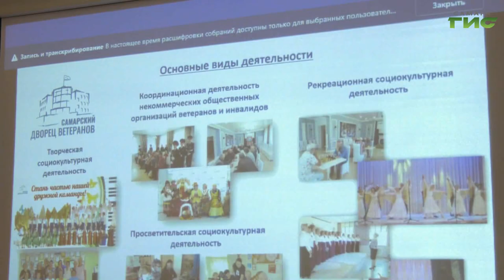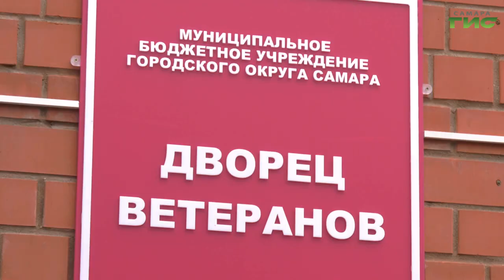В Самаре прошел семинар "Пенсионером быть — активно жить"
Рассказать о достижениях и перенять опыт работы в вопросах взаимодействия с пожилыми жителями региона. С такими целями каждые 2-3 года в области проходит специальный семинар, на котором участники, практически со всех городов Поволжья делятся своими практиками организации работы и досуга для пенсионеров. Очередную такую встречу организовали в самарском Дворце ветеранов. О всех деталях расскажу в репортаже.